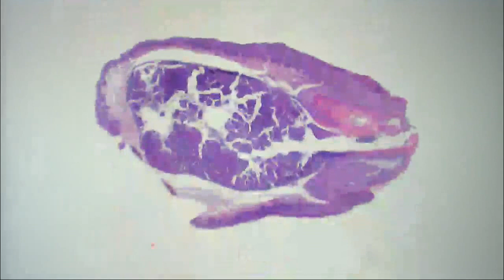DERMPATH LIVE | June 2017 | Clay J. Cockerell, MD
Clay J. Cockerell MD reviewing unknown cases via digital microscope. (Cases 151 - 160)

If you would like to receive news on upcoming Dermpath Live lectures and events or if you would like to sign up to view the live sessions, to register.